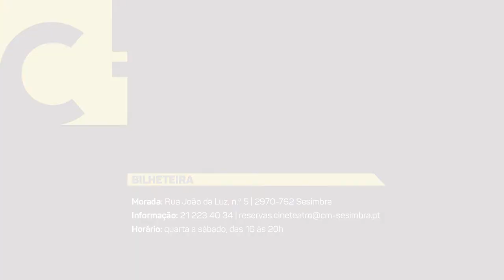MONÓLOGOS DA VAGINA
27 NOV | sáb | 21h
Teatro
Com Teresa Guilherme, Melânia Gomes e Marta Andrino

Os monólogos da vagina são compostos por vários pequenos textos/monólogos. Cada um deles lida com a experiência feminina, abordando assuntos como sexo, prostituição, imagem corporal, amor, estupro, menstruação, mutilação genital feminina, masturbação, nascimento, orgasmo, os vários nomes comuns para a vagina ou simplesmente como uma parte física do corpo feminino. Um tema recorrente em toda a peça é a vagina como uma ferramenta de capacitação

feminina e a personificação máxima da individualidade. Todos os anos, um novo monólogo é adicionado para destacar uma questão atual que afeta as mulheres em todo o mundo. Em 2003, por exemplo, Ensler, a autora, escreveu um novo monólogo chamado Under the Burqa, sobre o sofrimento das mulheres no Afeganistão sob o domínio dos talibãs. Em 2004, Ensler escreveu um monólogo chamado They Beat the Girl Out of My Boy, isto após entrevistar um grupo de mulheres cuja identidade de género diferia do género atribuído à nascença. Histórias divertidas, cruas e reais que desvendam um pouco mais do desconcertante universo feminino

Bilheteira 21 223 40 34 Quarta a sábado, das 16 às 20h Em dias de espetáculo ou cinema a bilheteira abre 1 hora antes do início do espetáculo ou cinema e encerra 30 minutos após o início do mesmo. Bilheteira online em ticketline.pt